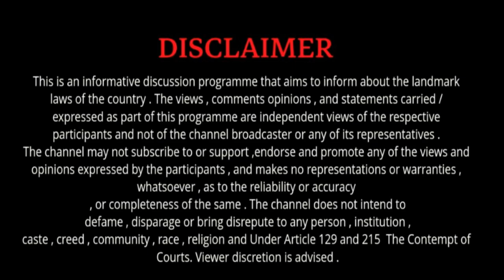Dream11 का लत करोडो का Loan लेकर हार गया !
aw legal Advocate.

How to escape from police after out court marriage
court me goli song
court's threats
court marriage
high court video manish kashyap high court Idc short video
high court ka video